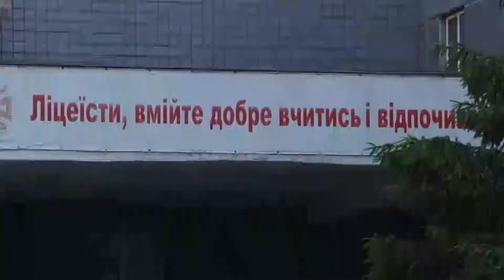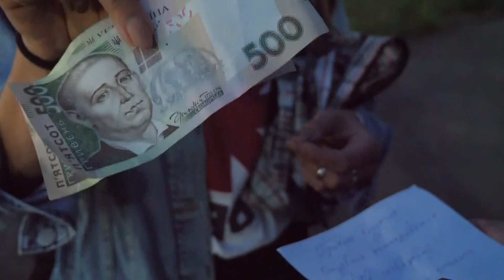"Ракурс" З Днем народження, місто! (25.05.18)